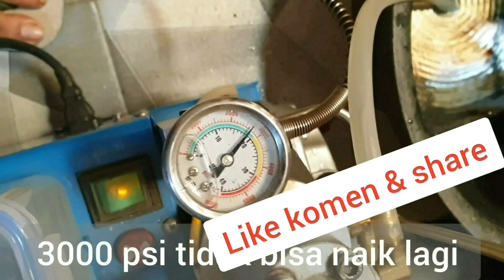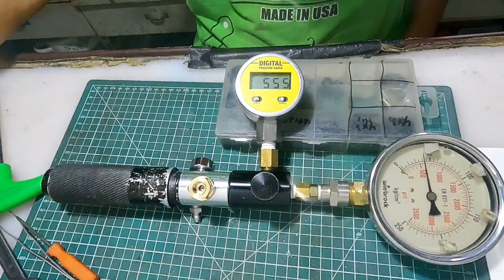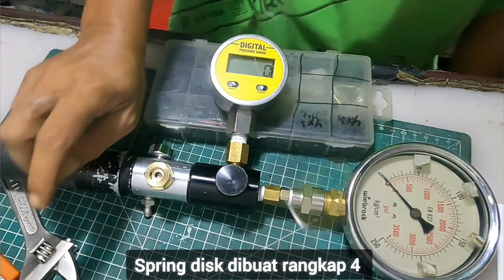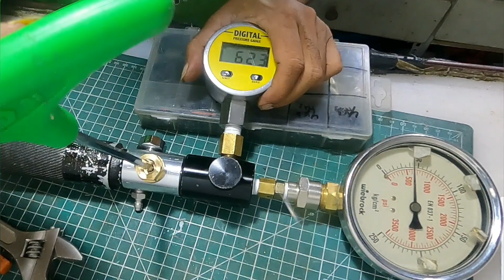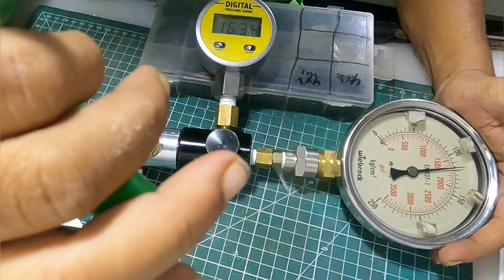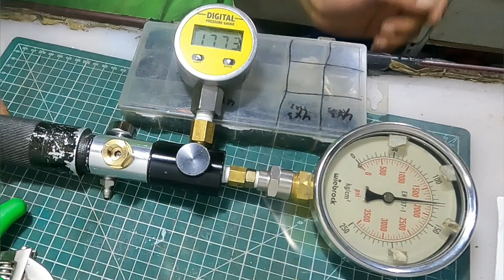Air Pressure Reducing / Regulating valve Feasibility Test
Inspirasi : Feasibility test Kelayakan Katup udara Reducing / Regulating valve